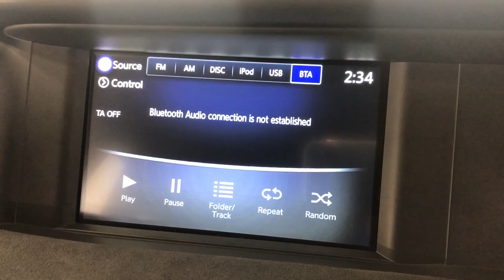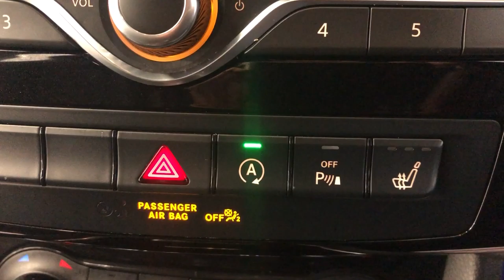Country Car Barford Warwickshire Used Infiniti for sale CV358DS